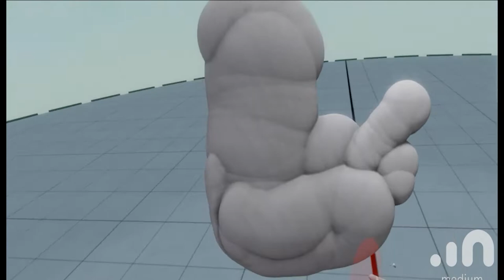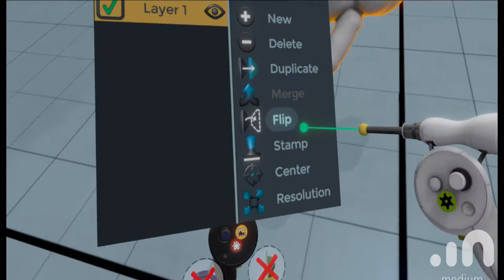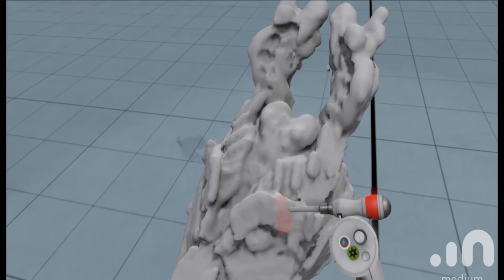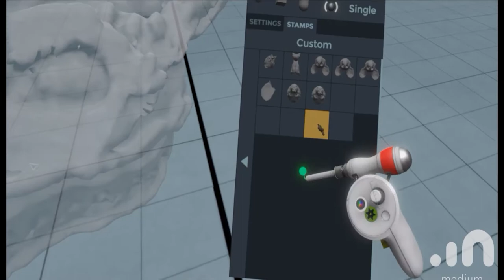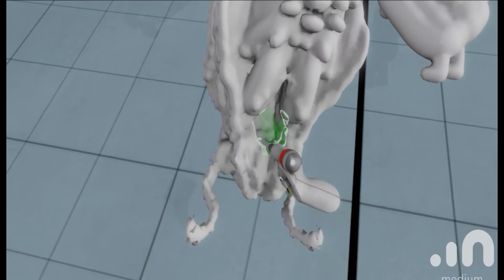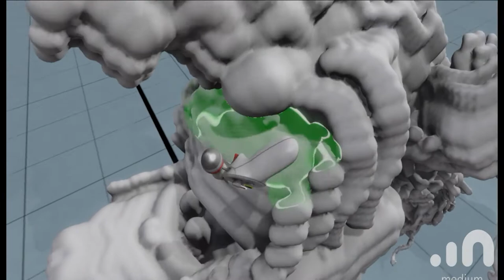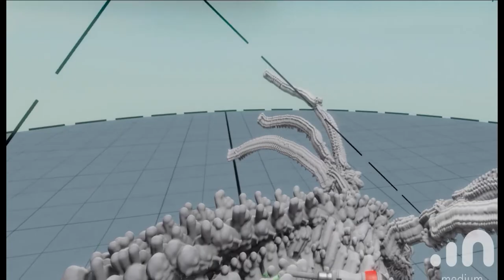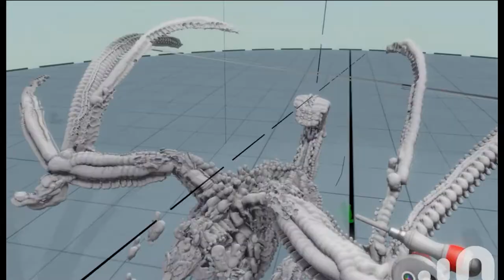Modern Art. Made in Adobe Medium.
This was made when Adobe Medium was still Oculus Medium.

Would you like some Art with that?

Thanks to Eric M. Strother for the use of his Oculus Rift.
Sculpture, Editing, and performance by Matthew Swab.

1. La Donna E Mobile
2. Tchaikovsky Swan Lake Waltz
3. Rossini The Barber of Seville
4. March Militaire
5. End of the begining 1 by Peter Sandberg
6. Globe Trekking 2 by Gavin Luke
7. Battle of Wills 3 by Jon Bjork
8. Pause for Concern 3 by Gavin Luke
9. Disturbing Symphony 4 by Christian Andersen
10. Heroic March 02 by Johannes Bornlof
11. Throbbing Anxiety 3 (sting) by Johannes Bornlof